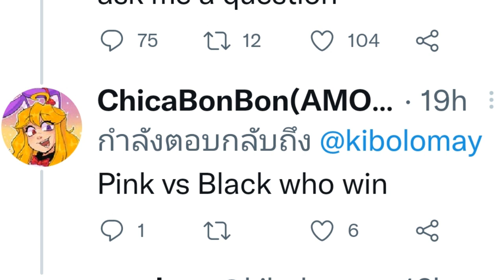Pink imposter VS Black imposter Impostor V4